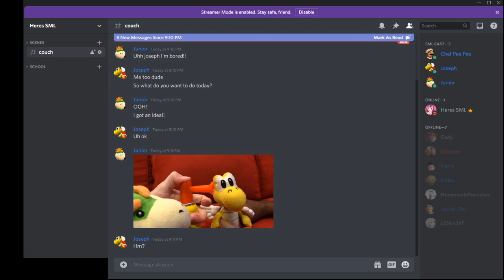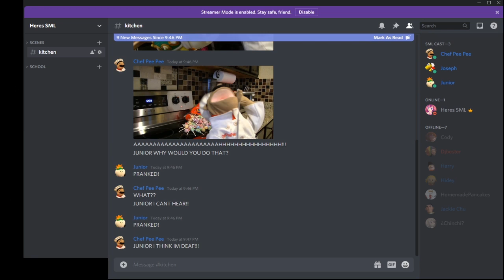Bowser Junior's Prank Gone Wrong but it's discord